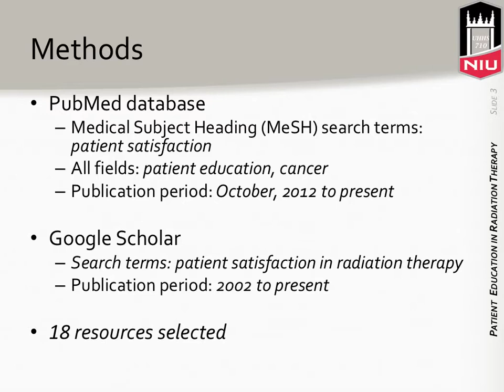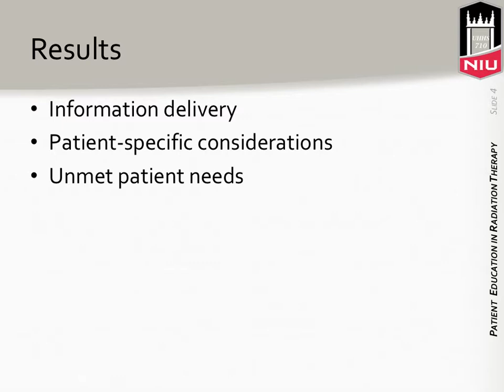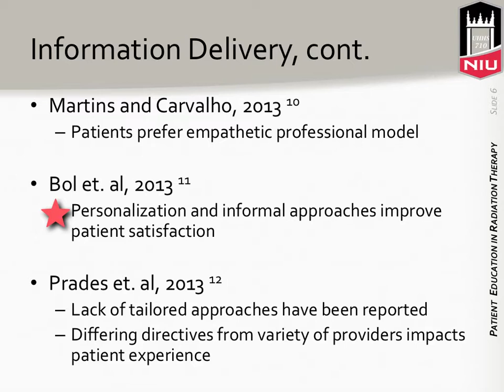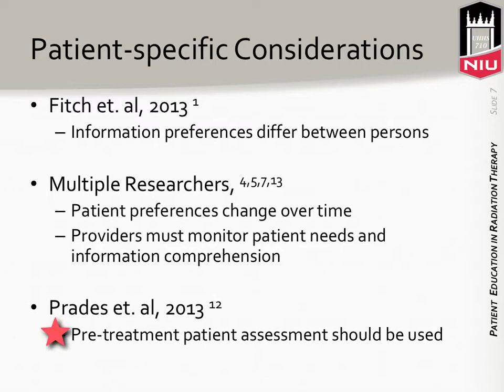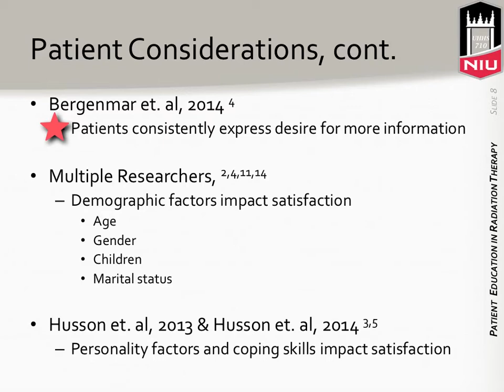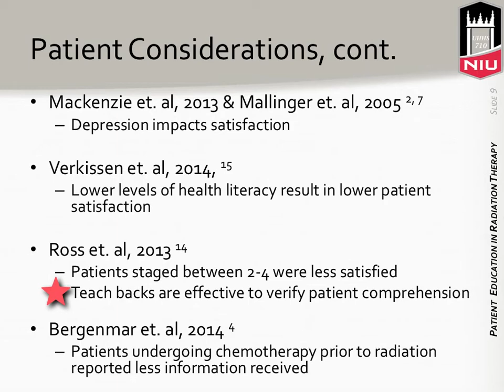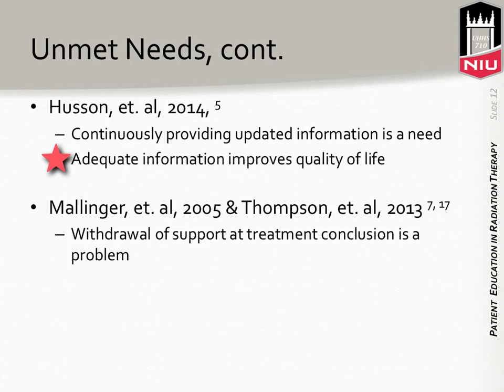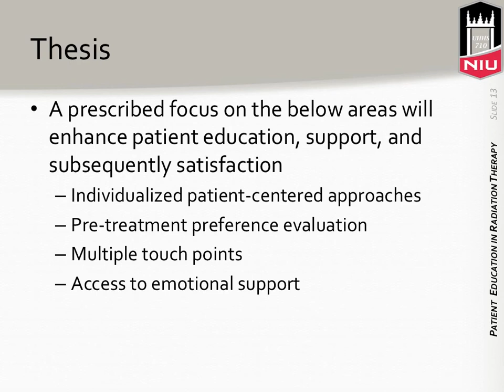UHHS710- Patient Education in Radiation Therapy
Enhancing Patient Education to Improve Satisfaction Levels in Radiation Therapy Departments.
Quentin T. Moore, MPH, R.T.(R)(T)(QM)